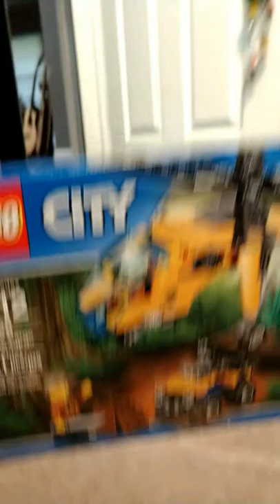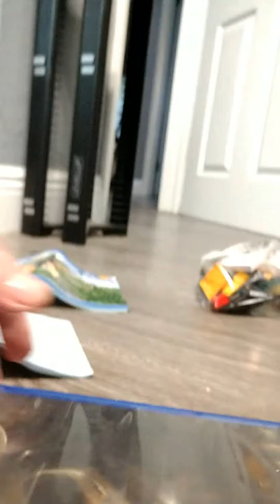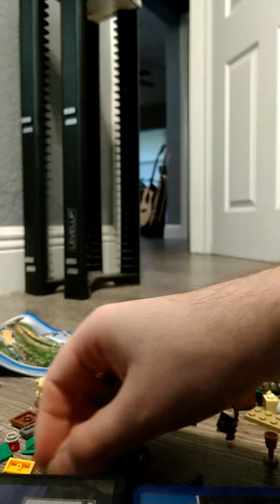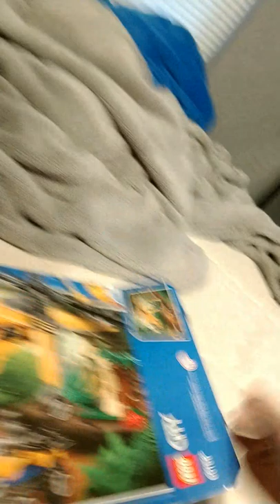Lego builds 1# jungle cargo helicopter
First of many